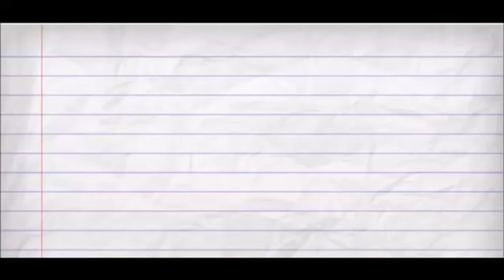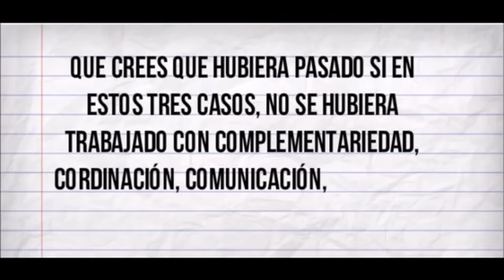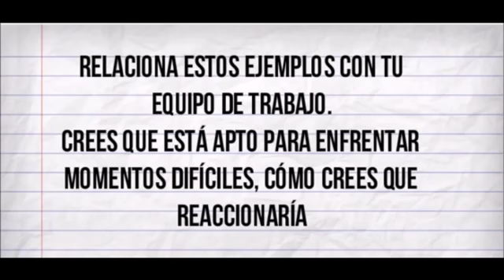El Trabajo en equipo Video motivacional